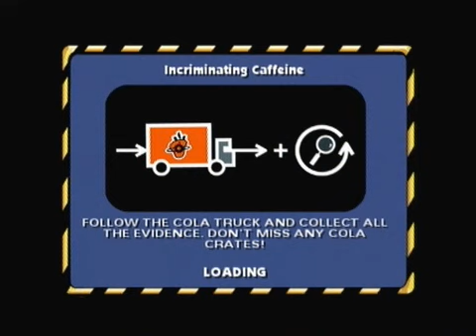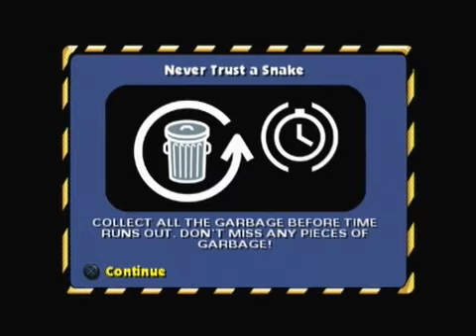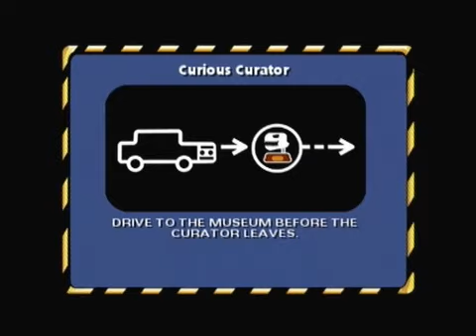The Simpsons: Hit and Run PS2 Walkthrough - Part 10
All the story missions of Level 05.

Chapters:
0:00 - Incriminating Caffeine
3:39 - ...and Baby Makes 8
5:24 - Eight is Too Much
8:14 - This Little Piggy
12:42 - Never Trust a Snake
18:06 - Kwik Cash
26:17 - Curious Curator

Liked this video? Click the like button to show your support!